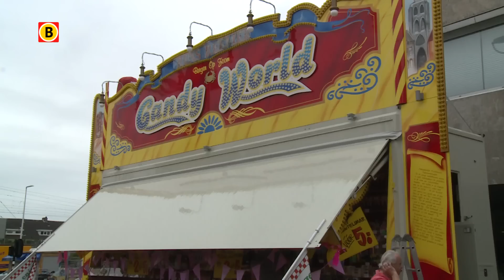Ook dit jaar zuurstok met ballen op de Tilburgse Kermis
Het begint al zachtjes een traditie te worden op de Tilburgse Kermis: een zuurstok met twee gekleurde ballen. Ook dit jaar heeft Rens Reemer van de zuurstokkenkraam Candy World voor Roze Maandag een opvallende combinatie samengesteld. Hij koos voor zwarte ballen.